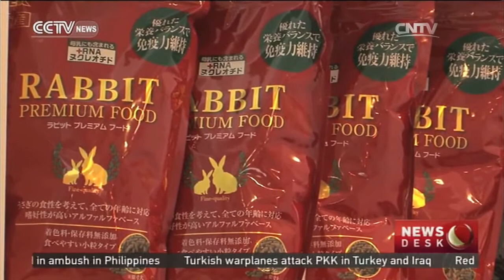Young customers attracted by pets in Japan